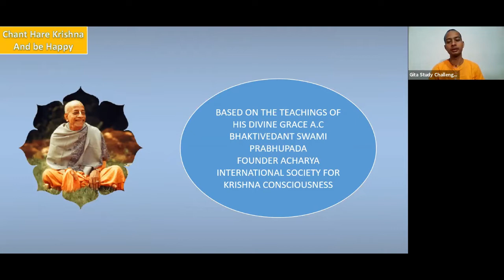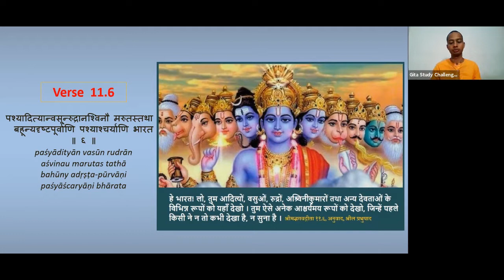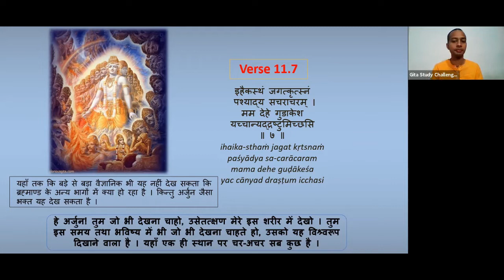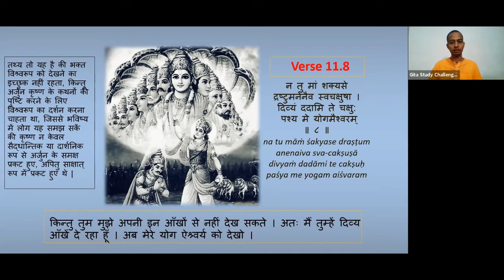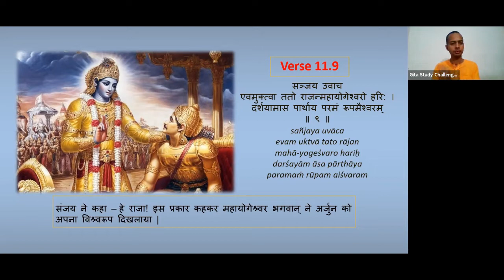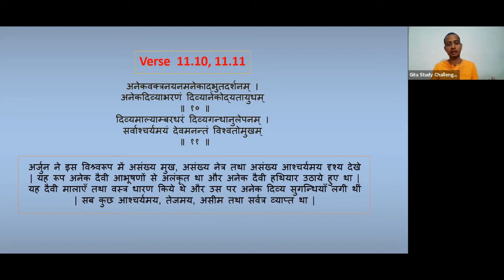कृष्ण ने दिया अर्जुन को दिव्य चक्षु | Arjuna getting divine eyes | BG 11.06 - 11.11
Class by HG Mithilapati Das
The Divine Talks